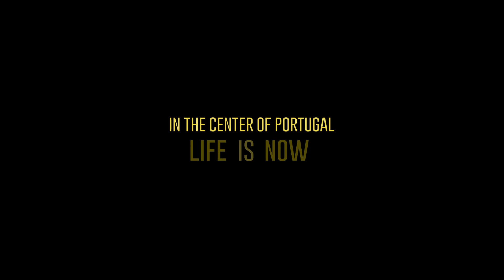Life is Now -- Turismo Centro Portugal, Tourism Destinations - Regions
Competition 2020 | Tourism Destinations - Regions | Promotional Film
Producer: Slideshow for Turismo Centro Portugal